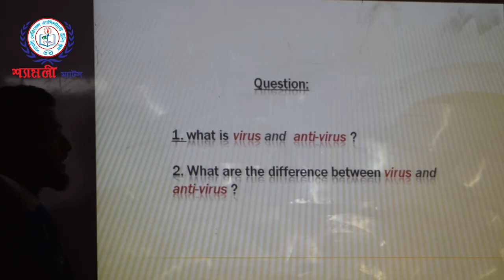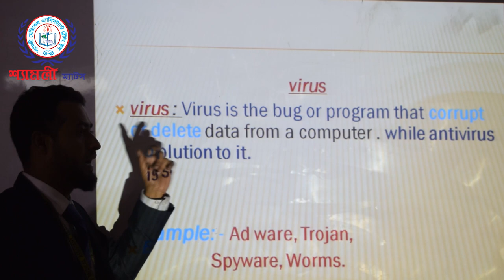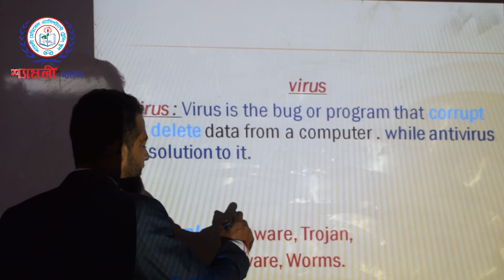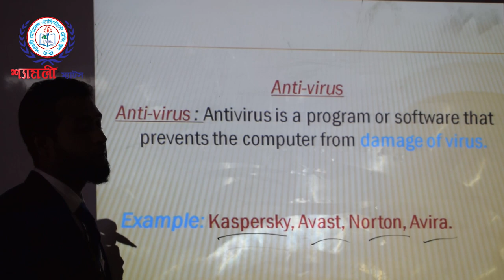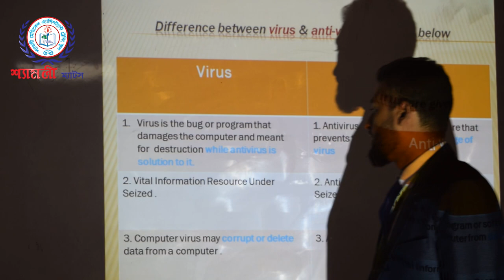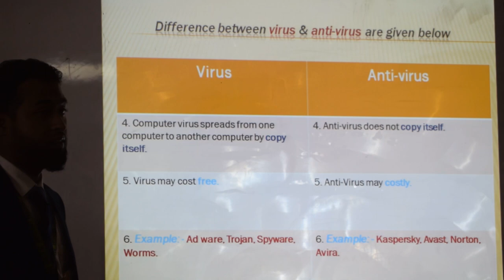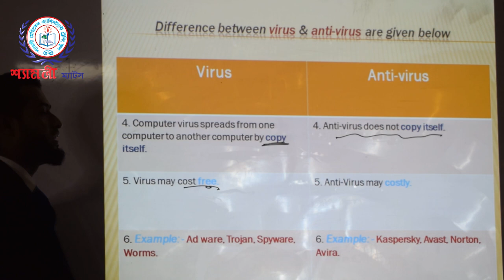Basic Computer Class_2 Mohoshin Kabir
Mohoshin Kabir
Lecturer & Course Co-Ordinator
Shyamoli MATS